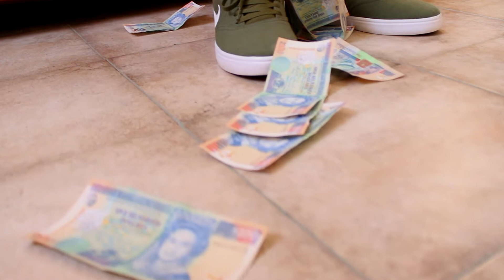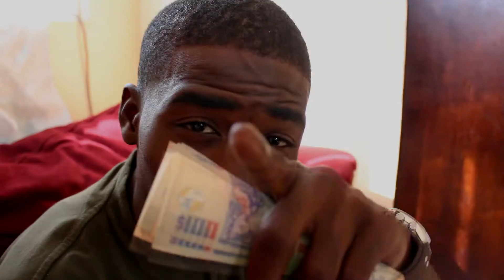Cross Di Nitro - Money Mechanism - Official Video_2018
Grind Hard Entertainment
Legendary Production 501
Lyrical MC
Bounty Barber Shop
Directors: Unknown, Cross Di Nitro,
Ras Ju
Conclusion Killa.